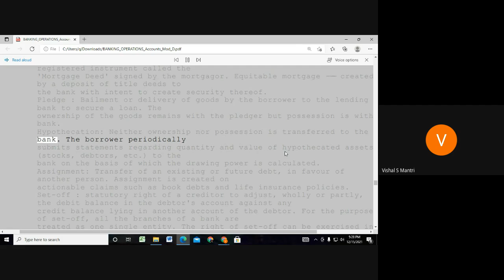Jaiib Caiib Video Lectures Accounts 9960560404#shorts533